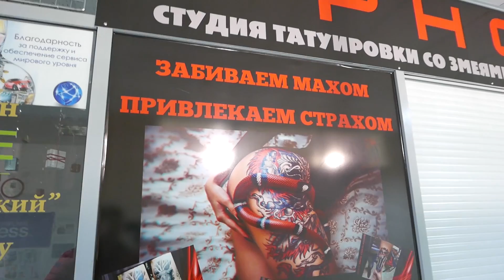ЧТО ДЕЛАТЬ ЕСЛИ ВСЕ НАДОЕЛО? КОНЕЧНО ЖЕ - ФОТОСЕССИЮ СО ЗМЕЯМИ!!!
ВЕРНУТЬ ПРОЦЕНТ ОТ ПОКУПКИ с ALIEXPRESS 8,5%